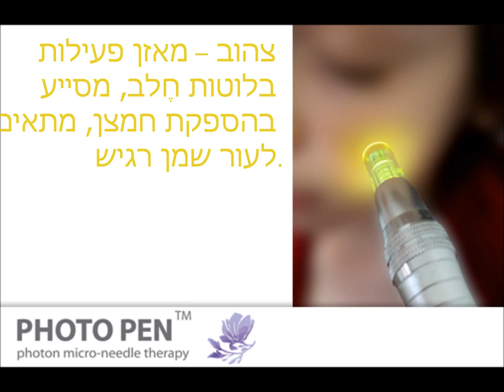Photopen video presentation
דרמפן?
תשכחו כל מה שהיה עד עכשיו!
כי מאג'יריי תמיד משדרגים ומשפרים!

נא להכיר: פוטופן – מכשיר מיקרונידלינג איכותי משולב עם פוטון מגוון!

מכשיר מיקרונידלינג:
• גוף מתכתי מפלדת אל-חלד
• מנוע עוצמתי עם 5 מהירויות לבחירה (בין 6000 ועד 10000 ניקובי עור לדקה)
• בחירת עומק הניקוב מ-0.25 ועד 2 מ"מ
• אפשרות עבודה עם ובלי חיבור לחשמל
• ראשים מגוונים באריזות סטריליות
• יבוא רשמי ומסודר, בעל תקנים
• חוברת הסברה עם פרוטוקולים בעברית
• מבצע ניקוב העור וכתוצאה מכך:
o נוצרת רקמת עור מחודשת
o הדרמיס עובר תהליך מיצוק
o מתקבל מרקם עור חלק
o מתקבל עור צעיר ורענן יותר
o מופחתת הצטלקות פוסט אקנתית
o מתפזרים הכתמים הפוסט אקנתיים

פוטון:
בחירה בין 7 צבעי פוטון לשימוש במקביל או כטיפול עצמאי
לבן – מכיל את כל הצבעים שלהלן, ומשלב את כל תכונותיהם בו בעת ובמקביל. מתאים לריפוי פצעים, הורדת אדמומיות, מניעת פיגמנטציה ועוד.
תכלת – מרגיע, מעלה תנגודת העור לרדיקלים חופשיים, מונע פיגמנטציה פוסט טראומטית, מסייע לטיפול בעור אקנתי.
סגול – מגביר ניקוז לימפטי, מנקה את העור מרעלים, מעניק מראה רענן לעור.
צהוב – מאזן פעילות בלוטות חֶלב, מסייע בהספקת חמצן, מתאים לעור שמן רגיש.
כחול – אנטידלקתי, מרגיע מאוד, מסייע בפיזור המטומות, מתאים לעור פוסט אקנתי ומגורה.
ירוק – מרגיע אדמומיות, מפחית בצקת, מתאים במיוחד לעור מעורב עם סימני קופרוז או דלקת.
אדום – מגביר כמות קולגן, מסייע בריפוי פצעים, מזרז חילוף חומרים בין תאי. לשימוש לעור יבש בעיקר.

מיועד לקוסמטיקאיות בלבד!
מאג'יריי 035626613